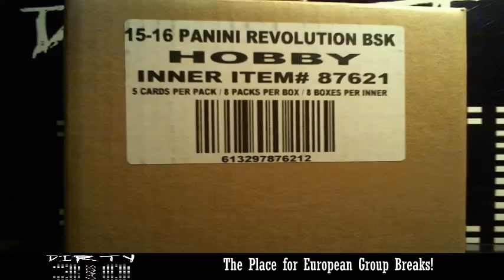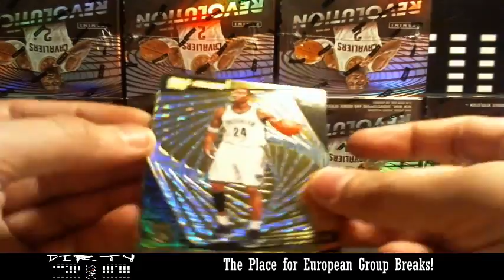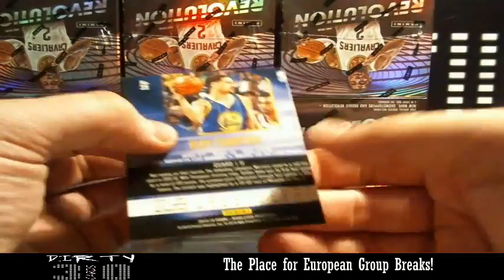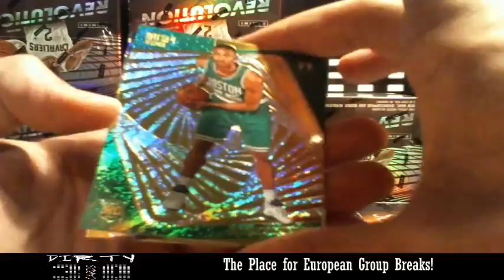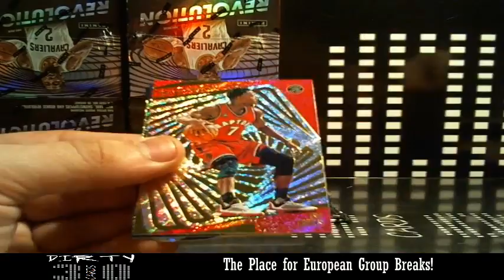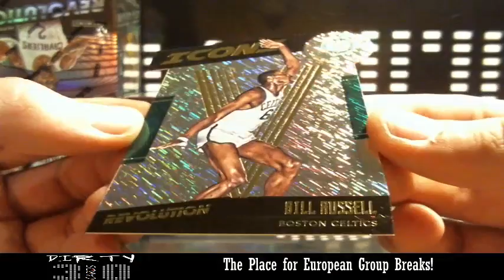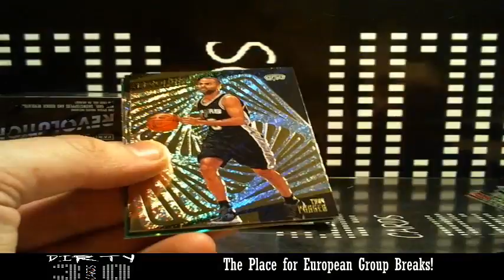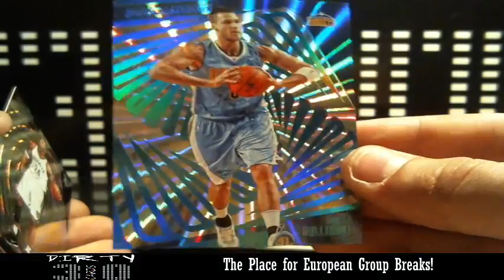2015-16 Panini Revolution BKB 8 Box Inner Case Break #1